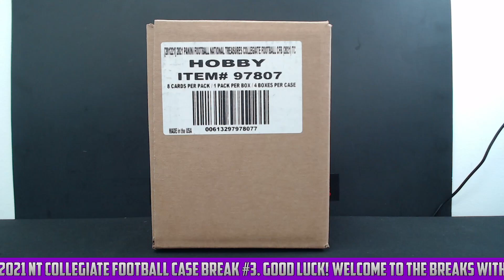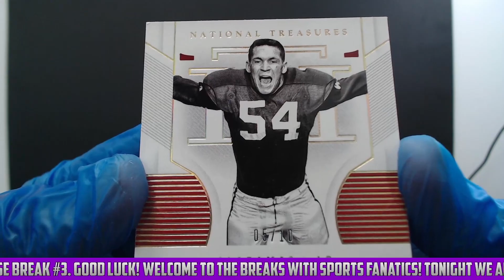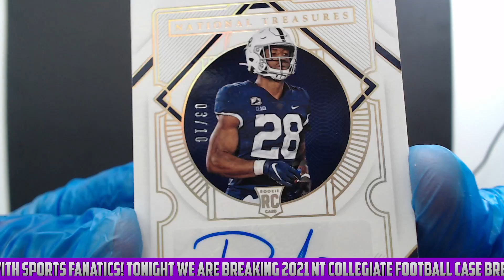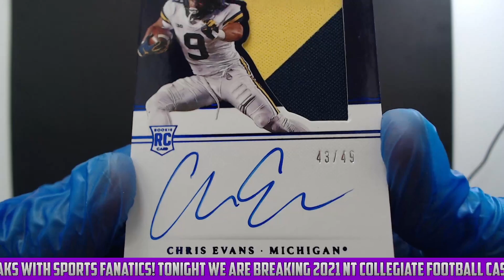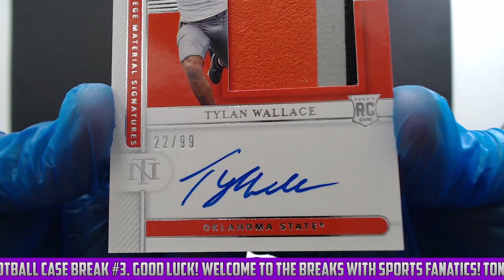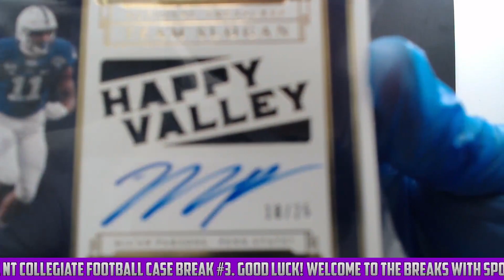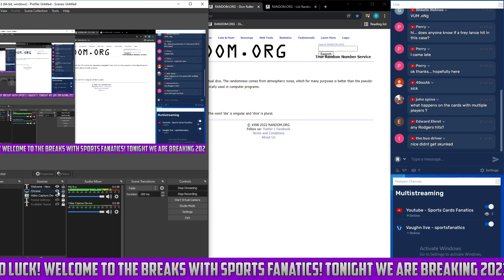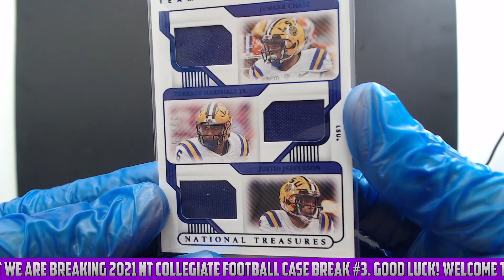2021 NT Case Break Collegiate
Justin Fields RPA /15 !
Zach Wison RPA /49!
Joe Burrow Patch /10!
Najee Harris RPA /25!
Davonta Smith RPA /99!